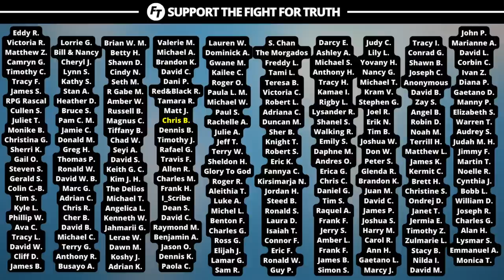Is Juanita Bynum A New Age Gnostic?